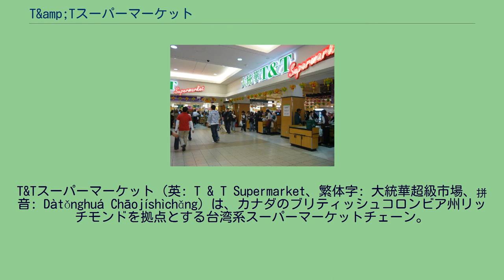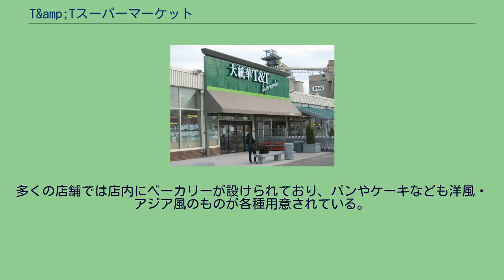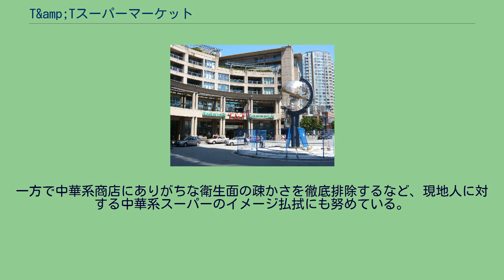T&amp;Tスーパーマーケット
T&Tスーパーマーケット（英: T & T Supermarket、繁体字: 大統華超級市場、拼音: Dàtǒnghuá Chāojíshìchǎng）は、カナダのブリティッシュコロンビア州リッチモンドを拠点とする台湾系スーパーマーケットチェーン。
アジア系スーパーマーケットとしては、カナダ国内で最大級の規模を誇る。
トロント・チェリー通り店 バンクーバー・チャイナタウン店 1993年にバーナビーのメトロタウンで第1号店を開いたことを皮切りに、メトロバンクーバー（バンクーバー都市圏）各地へとチェーン展開されていったスーパーマーケットである。
現在ではバンクーバー近郊に13店舗、アルバータ州（カルガリー・エドモントン）に6店舗、オンタリオ州ではトロント（市内及び郊外含む）に8店舗、オタワに1店舗、ウォータールーに1店舗が存在する。
また、バンクーバー郊外のリッチモンドのヤオハンセンター内にある、そしてウェストバンクーバーのパークロイヤルショッピングセンター内にあるオーサカ・スーパーマーケットの運営もT&Tによるものである。
社名は創立時のメンバーに由来しており、当初の運営元であったタワ・スーパーマーケット（大華）の頭文字と、出資者であるユニプレジデント・エンタープライズ社（統一企業公司）の中国語名（統一＝Tong Yi）の頭文字をそれぞれ取ったものであった。
2009年7月にロブロー社に買収され、現在は同社の子会社として運営されている。
中国語名も「大華」と「統一」を併せて「大統華」としている。
中華系らしく中国・台湾の食品・製品が豊富に取り揃えられているほか、日本や韓国、その他東アジア圏の商品も多数見られる。
多くの店舗では店内にベーカリーが設けられており、パンやケーキなども洋風・アジア風のものが各種用意されている。
総菜コーナーでは叉焼や点心などが販売されているほか、寿司や鰻の蒲焼きなども置かれている。
一方で中華系商店にありがちな衛生面の疎かさを徹底排除するなど、現地人に対する中華系スーパーのイメージ払拭にも努めている。